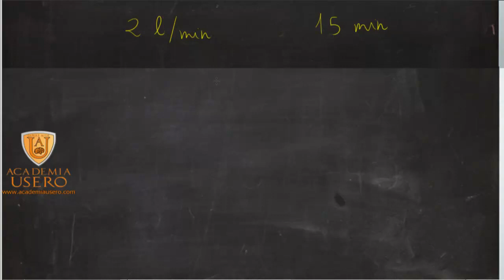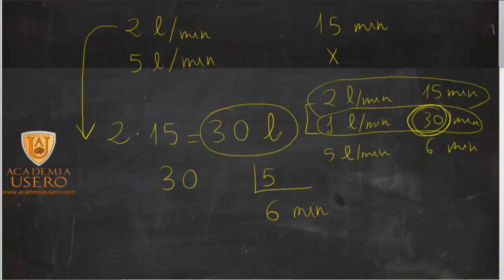Reducción a la unidad Proporcionalidad Matemáticas 1º ESO Academia Usero Estepona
Reducción a la unidad Un grifo arroja 2 litros por minuto y llena un depósito en 15 minutos. Cuánto tardará si arroja 5 litros por minuto.